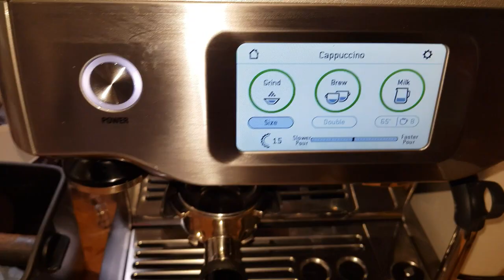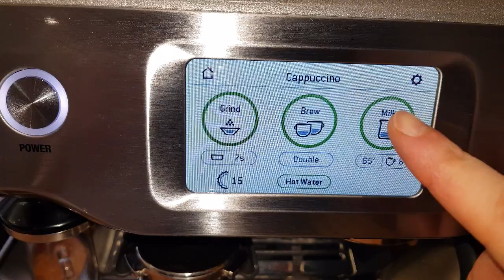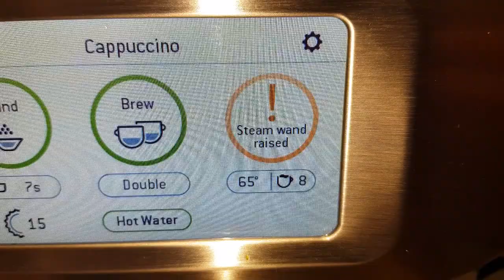Sage Barista Touch (breville) cappuccino w/ supermarket beans | Heston Blumenthal coffee machine uk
Making a cappuccino using the Sage Barista Touch by Heston Blumenthal.
Extracted using the single shot dual pressurized filter, but running a double shot off the machine. These were supermarket bought beans (Aldi) with no roasting date.
The machine also came with a Double shot pressurized filter, standard double shot filter, and a standard single shot filter.